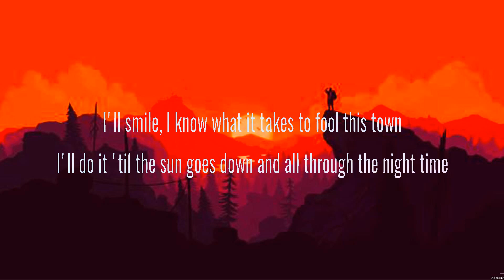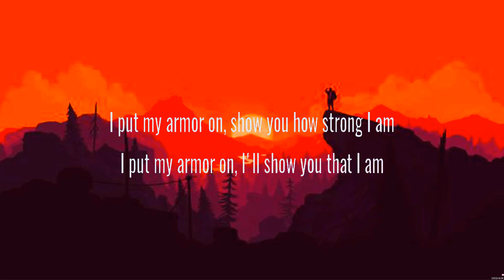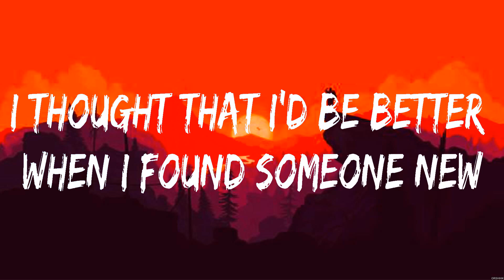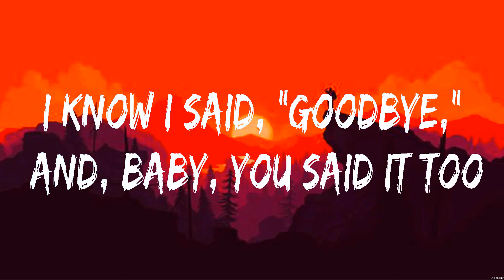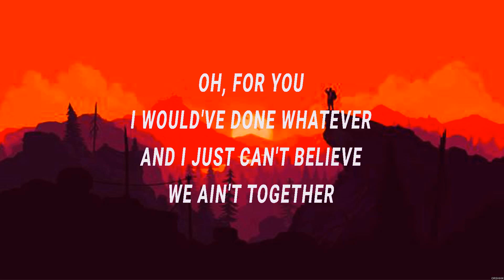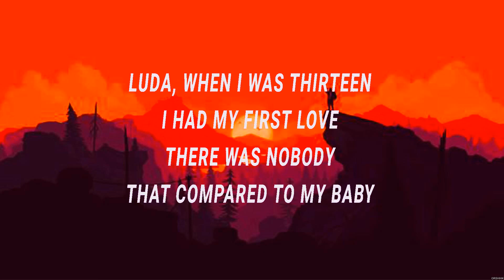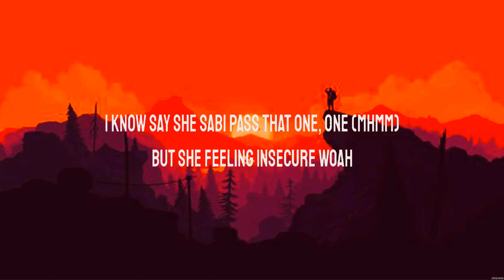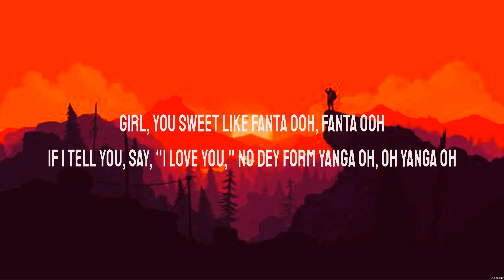Sia Unstoppable Lyrics Charlie Puth, Justin Bieber, Rema, Selena Gomez #4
Sia - Unstoppable (Lyrics) Charlie Puth, Justin Bieber, Rema, Selena Gomez

1. Sia - Unstoppable
2. Charlie Puth - Cheating on You
3. Justin Bieber - Baby
4. Rema, Selena Gomez - Calm Down